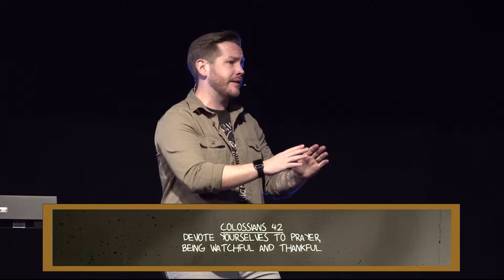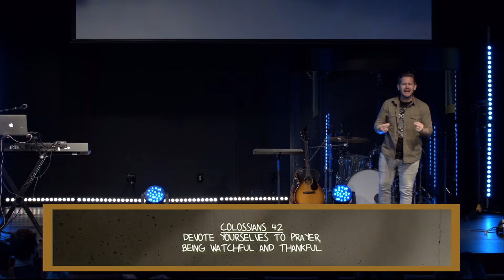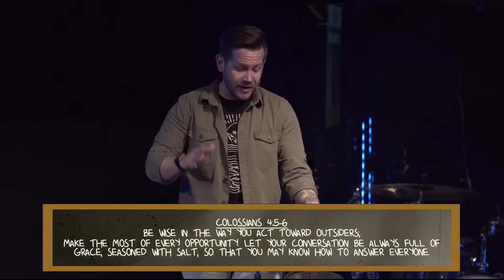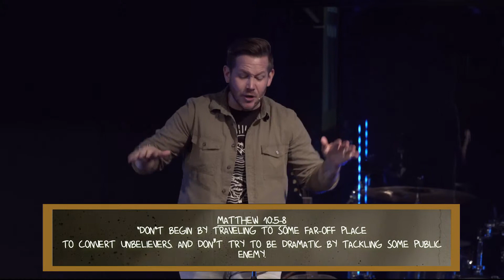The Church Has Left The Building || You Are Ready